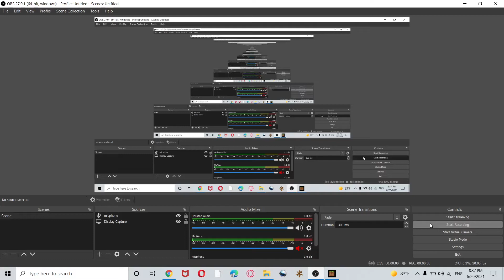day 18 vs executor dragon